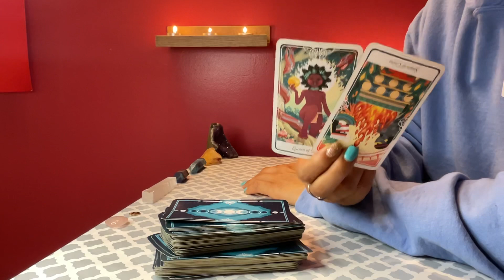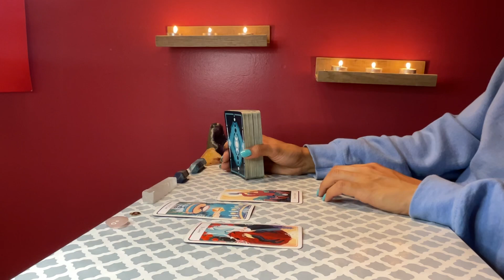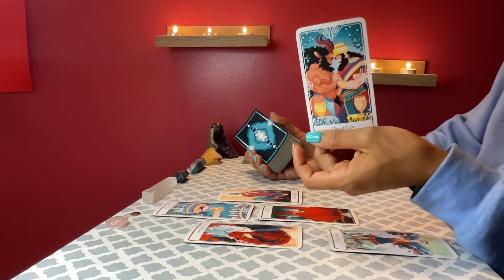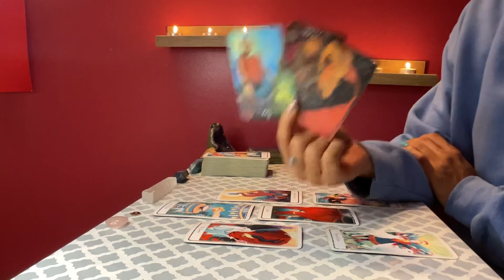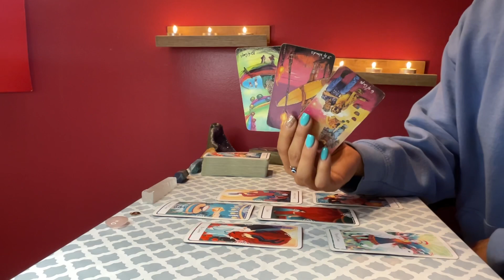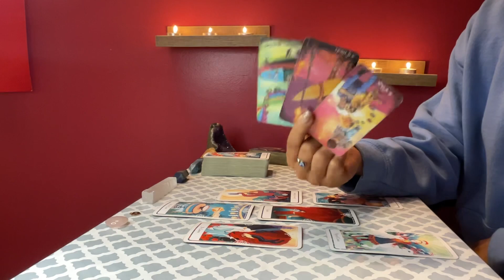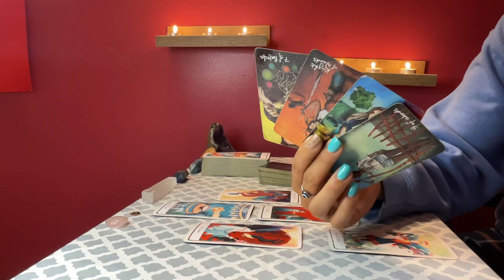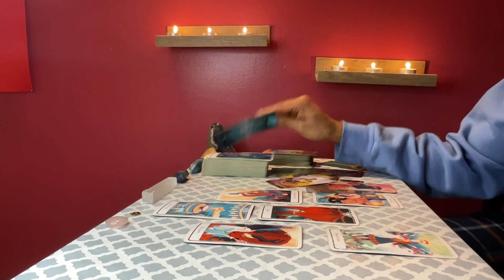Gemini ♊️ *LOVE SPREAD 😍*